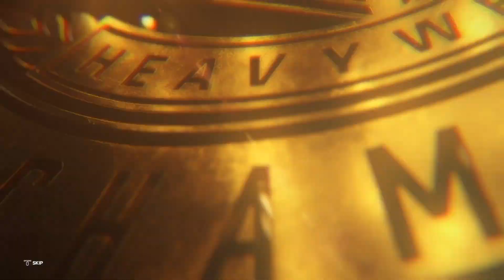WWE 2K23 Universe Mode SmackDown Week 7 Gunther VS Karrion Kross Part 1